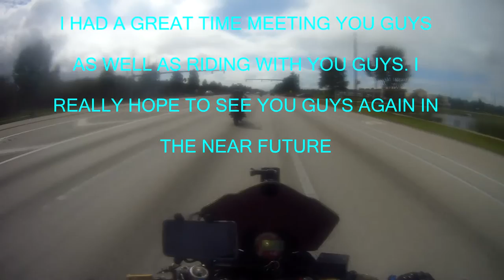MEETING SUB D, Z & SHADETREE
Sorry for the way this vlog came out you guys. I guess there was some condensation caused by me going from inside the hotel room to outside that caused some condensation on the screen before I closed the housing. But hopefully you guys'll still enjoy the vlog.

JACKET
ICON OVERLORD REAVER

HELMET
HJC CL-MAXBT II Bluetooth Modular

GLOVES
TCBunny® Carbon Fiber Pro-Biker

SHOES
Vega Merge Men's Motorcycle Boots